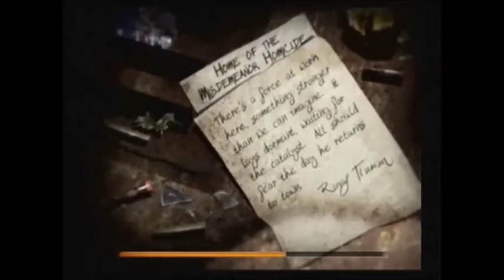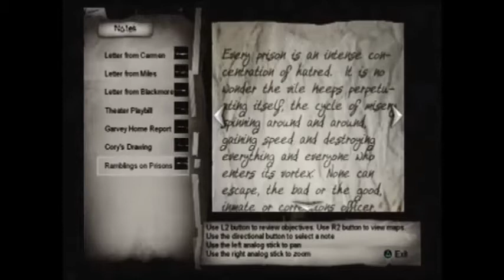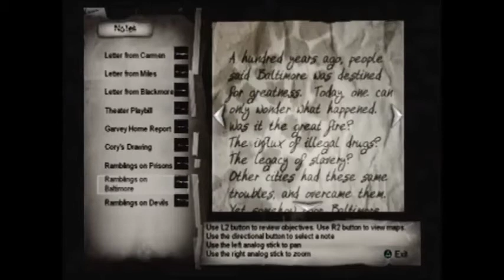The Suffering Ties That Bind Level 17 Home Of The Misdemeanor Homicide (Good Ending)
After defeating Copperfield we find ourselves back to the streets following after Blackmore. Along the way battling a variety of enemies that stand in our way.